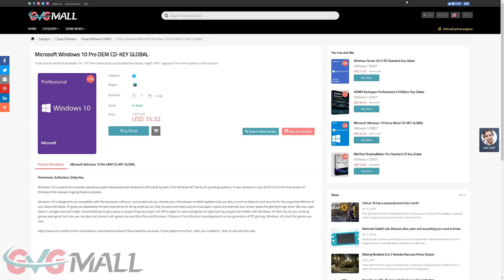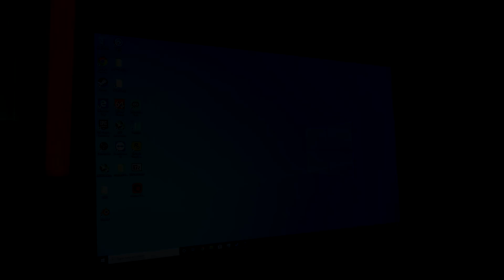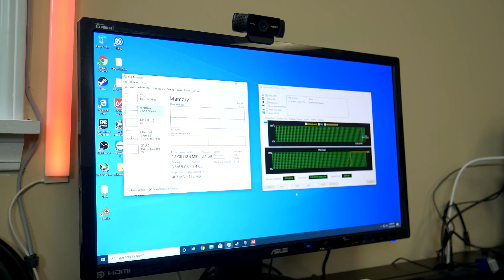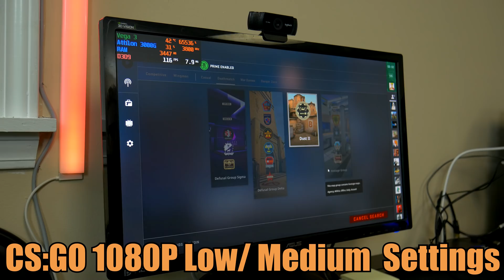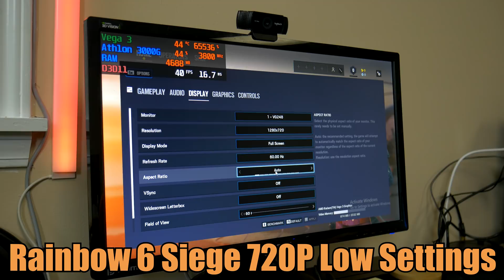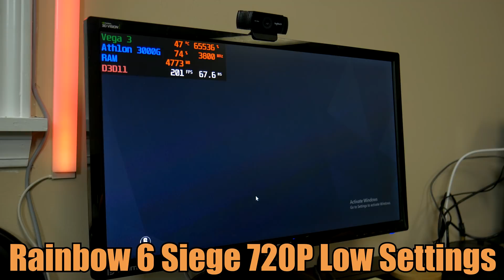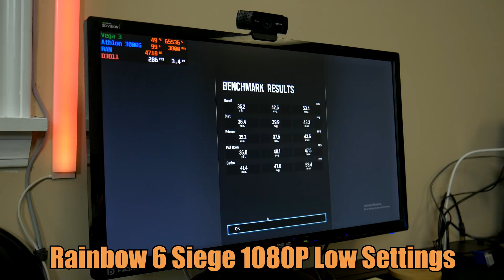$250 "Gaming" PC Build - Athlon 3000G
Here's a brand new PC for only $250 and exactly how to build it! This is completely up to date for late 2019 & 2020 and has tons of upgrade paths to choose from!

Athlon 3000G (coming soon)
ThermalTake Smart 500
Adata 240GB SSD
Asrock B450M HDV4